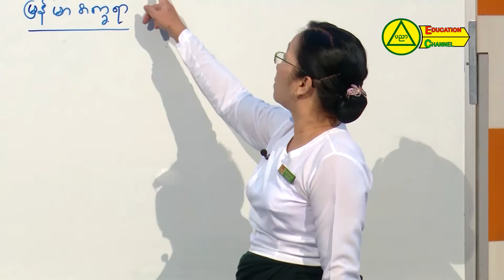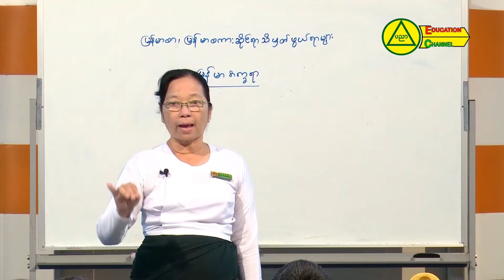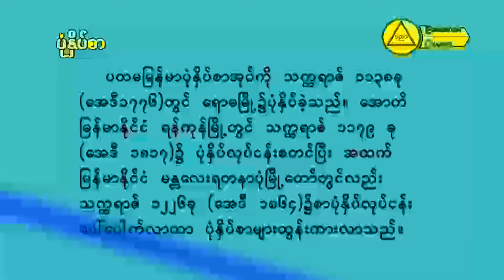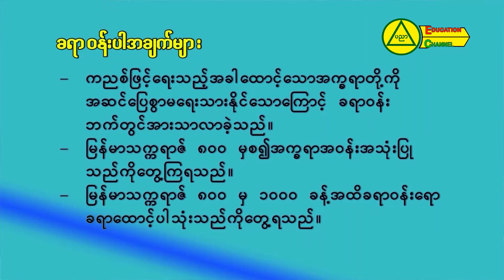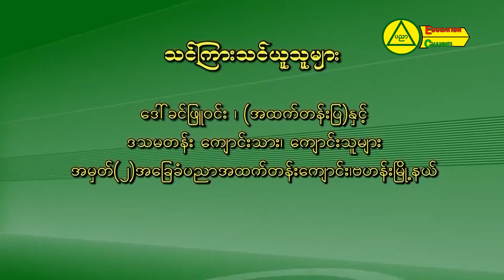အခြေခံပညာအထက်တန်း ဘာသာရပ်သင်ခန်းစာများGrade-11 ၊ (မြန်မာစာ - သဒ္ဒါ)၊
အခြေခံပညာအထက်တန်း ဘာသာရပ်သင်ခန်းစာများ
Grade-11 ၊ (မြန်မာစာ - သဒ္ဒါ)၊ မြန်မာစာ မြန်မာစကားဆိုင်ရာ သိမှတ်ဖွယ်ရာများ (မြန်မာအက္ခရာ)